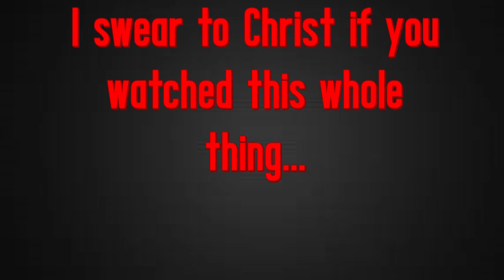Now THIS Pleases the NUT [10 Hours]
oh yeah baby oh yeah